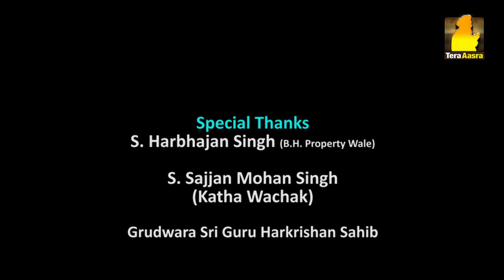Gurbani Santhiya | Ang 550 (Part 3) | Ep - 672 | Tera Aasra Channel